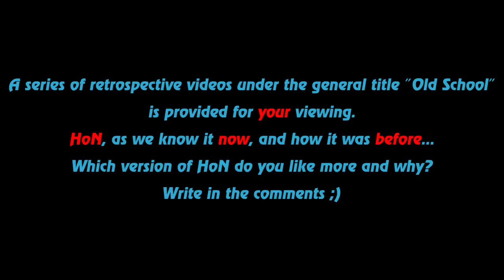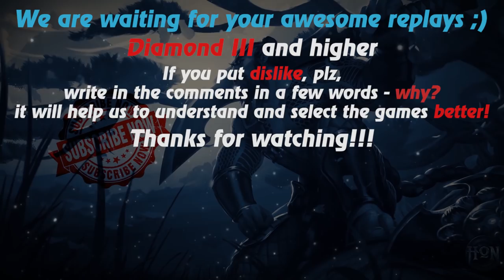HoN replays - Apex - 🇵🇭 DeityRalf Diamond I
Watch a new hon replays by Replays HoN team about Apex, who in the epic battle (65 vs 72) makes 36 kills and snatches victory from rivals

Game: heroes of newerth, hon
Version: 4.5.5
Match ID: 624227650